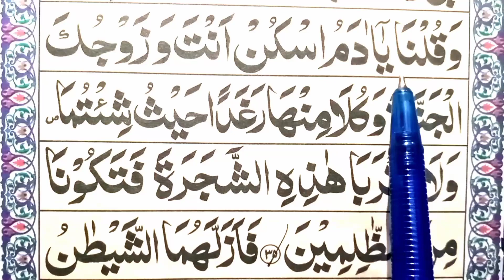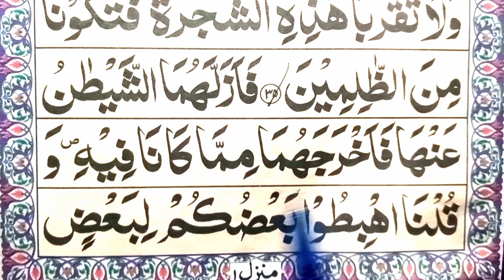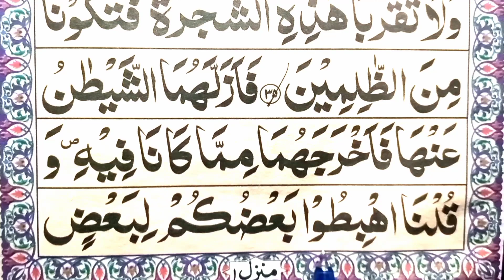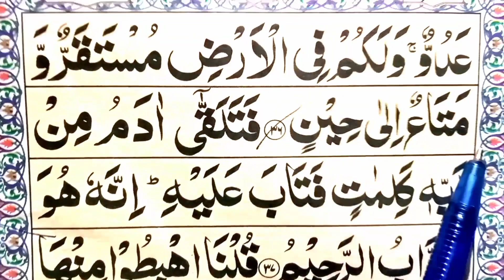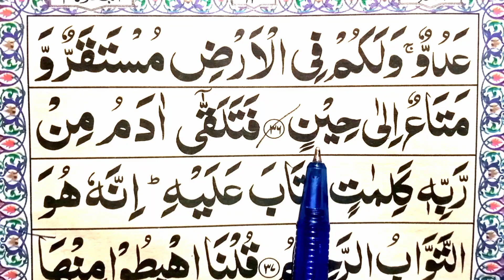Part 16 Surah Al Baqarah with tajweed HD text | Learn word by word